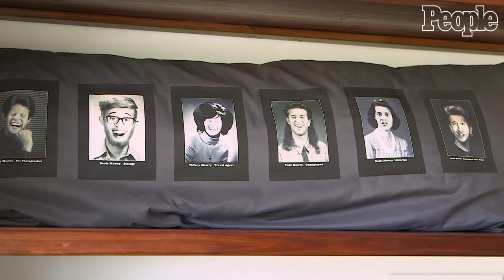Baby Daddy: Tahj Mowry Shows Off His Prized Possessions & More At Home | Hollywood at Home | People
"Baby Daddy" star Tahj Mowry shows off his game night table and a very special, personalized pillow during his house tour.